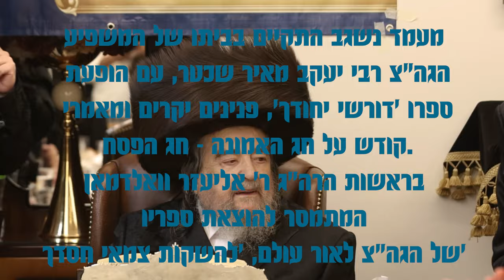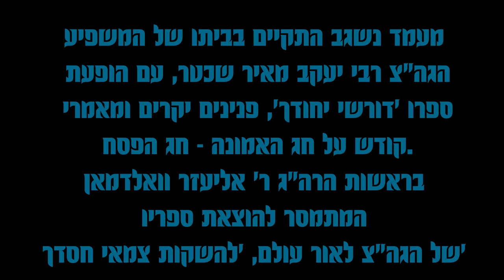עת רצון אצל הרה''צ ר' יעקב מאיר שכטר | Rabbi Yaakov Meir Schechter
מסיבת לחיים בבית הגה"צ ר' יעקב מאיר שכטר שליט"א לרגל הוצאה לאור עולם ספר חדש ע”י מכון 'דורשי יחודך'

מוצאי שבת האחרונה (פקודי) נערך מעמד ’מסיבת לחיים’ במעון קדשו של הגה"צ פאר הדור רבי יעקב מאיר שכטר שליט"א לרגל הוצאה לאור עולם של הספר ”דורשי יחודך”, לקראת חג האמונה יו”ט פסח ע”י המכון  להוצאות תורת הרב שליט"א ”מכון דורשי יחודך”, העומד בראשות הרה”ג רבי אליעזר וולדמן שליט"א שעומד תמיד לימין הרב הצדיק שליט"א.

Clip by: David Cohen
This video clip and/or photograph is legally protected by law. All and any use of this clip and/or photo, including downloading or electronically copying, is prohibited unless granted written permission by the owner.